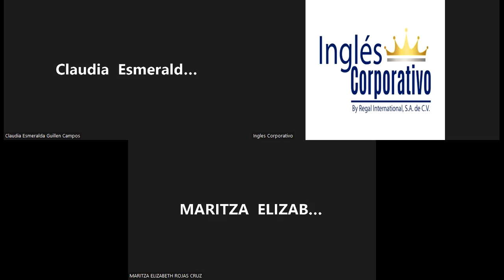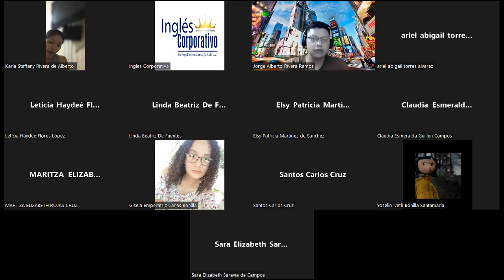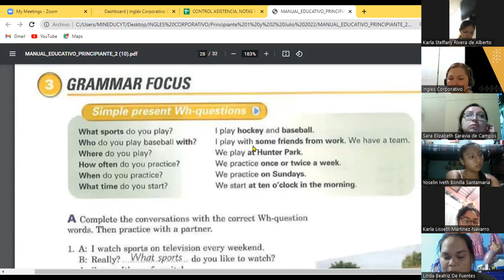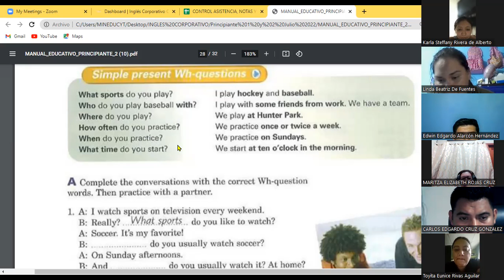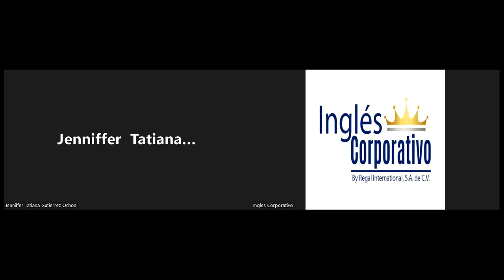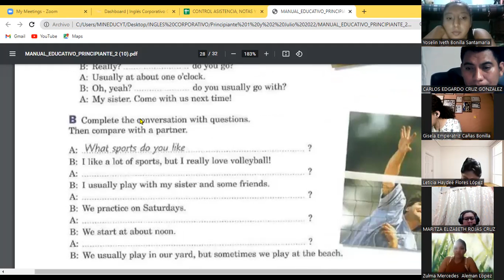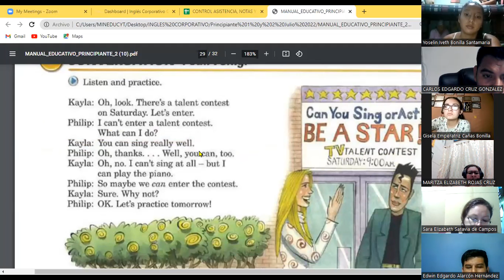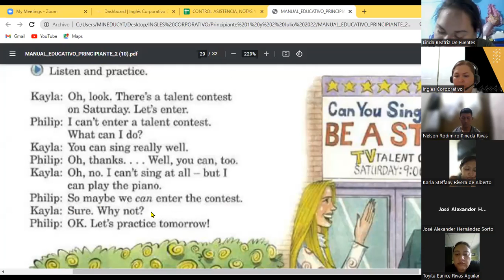Inglés Corporativo-26-07-22 WH / simple present